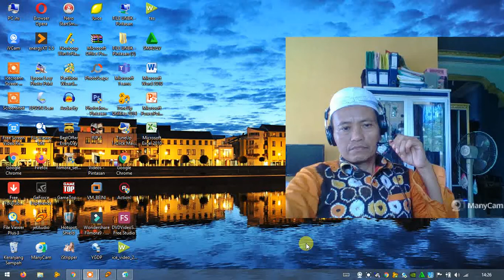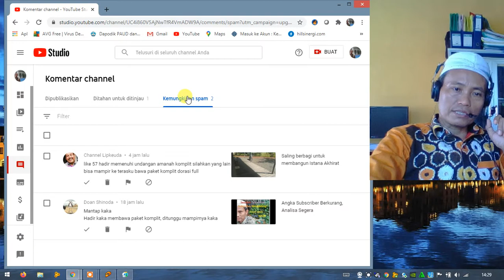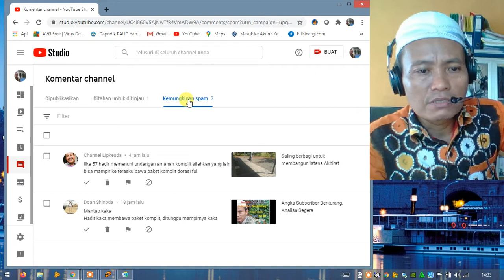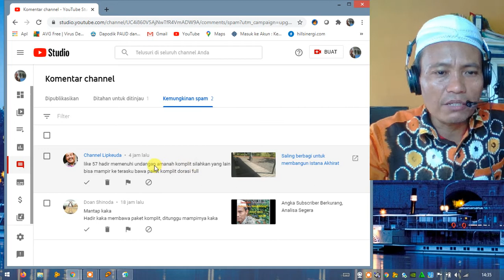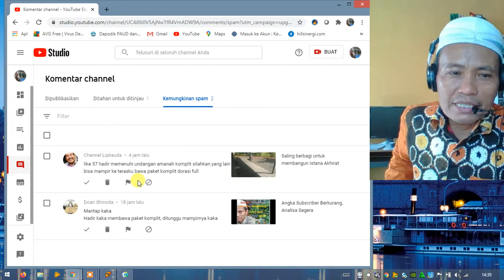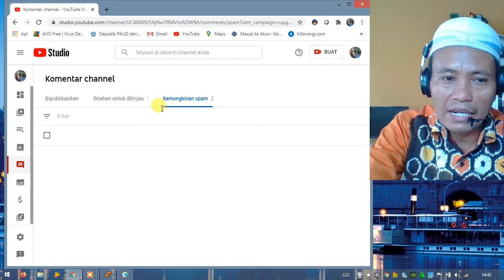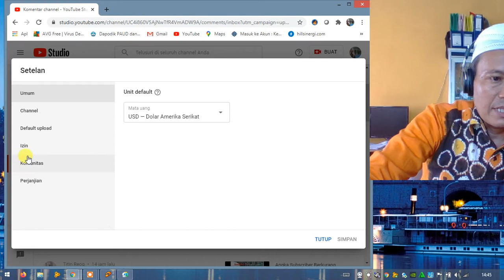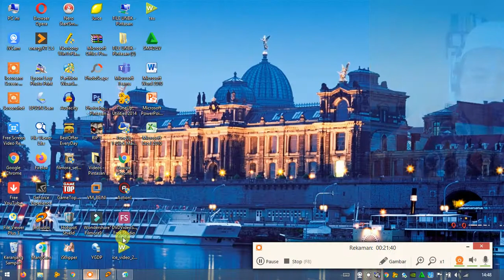Banyak Komen Teman Masuk Spam, Apa Tindakan Bijaknya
spam audio youtube
spam youtube
spam youtube artinya
spam youtube comment
spam youtube channel
spam youtube check
spam youtube views
spam youtubers
spam youtube comentarios
spam youtube monty python
spam youtube app
spam di youtube artinya
spam en youtube
how to spam a youtube channel
anti spam youtube
youtube spam abone
youtube spam atma
youtube spam bot
spam bot youtube comments
youtube spam bot online
youtube spam bots
youtube spam bot download
spam blocker youtube
youtube stream spam bot
youtube emote spam ban
youtube spam comments example
youtube spam comments bot
youtube spam collection data set
youtube spam checker